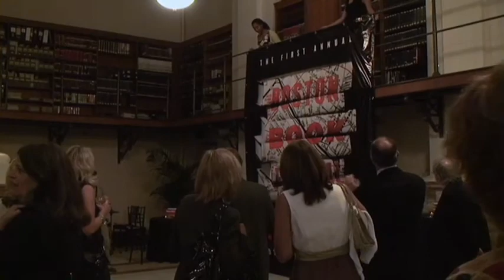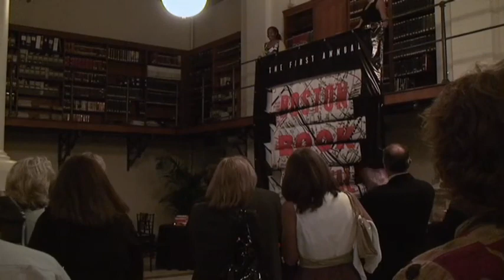Augusten Burroughs and Chip Kidd at Boston Book Festival Friendraiser 2009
At our 2009 fundraising event at the Boston Public Library, we unveiled the festival's commemorative poster, designed by celebrated book cover designer, Chip Kidd.

Augusten Burroughs, celebrated author of "Running With Scissors" and "A Wolf at the Table" was on hand for the festivities and introduced Chip Kidd, who has been called by USA Today "the closest thing to a graphic design rock star," and has designed covers for authors including Augusten Burroughs, Cormac McCarthy, Gish Jen, John Updike, David Sedaris and Michael Crichton.